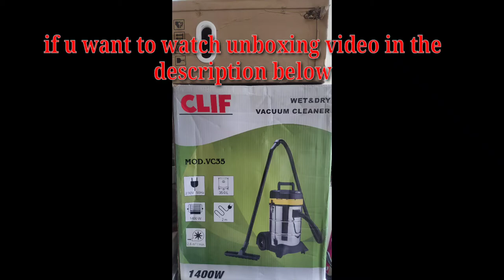Clif vacuum cleaner (wet/Dry/Blower) testing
*We clean with German products*
Our services 📜
🏢Terrace wash🚿
🏘️Garden wash🚿
🧱Side wall wash🚿
⛲Sump cleaning🚿
⛩️Overhead sump cleaning🚿
🏮Sintex tank cleaning🚿
🚗Car wash🚿
🏍️Bike wash🚿